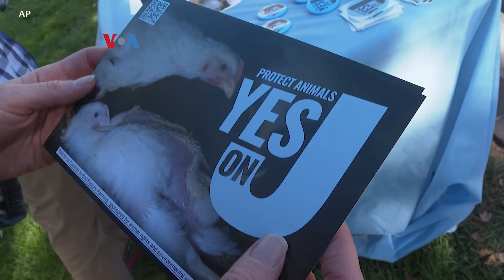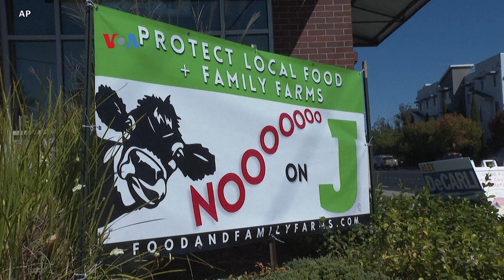Pro dan Kontra Proposal Mengakhiri Praktik "Pabrik Ternak"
Semakin banyak konsumen AS mencari sumber makanan yang lebih ramah lingkungan dan bilapun makan daging, sebisanya menghindari kekejaman terhadap binatang sebelum disembelih. Sebuah proposal kontroversial diluncurkan di pusat agrikultur di California untuk mengakhir praktik “peternakan pabrik”.